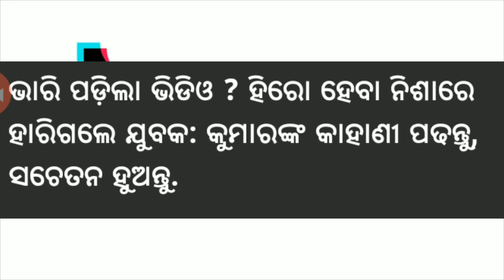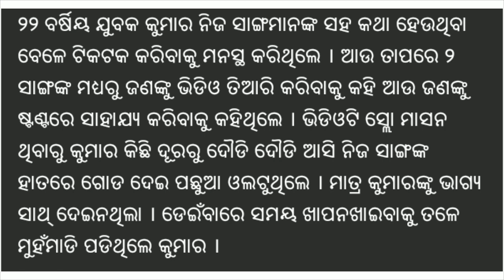Tiktok ଭିଡ଼ିଓ ସୁଟିଙ୍ଗି କରୁ କରୁ ମରିଗଲେ କର୍ଣ୍ଣାଟକ ର ଏହି ଯୁବକ।।tik tok video suting time death this boy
My Mike ...
My traibod...
My camera leance.
My speaker...